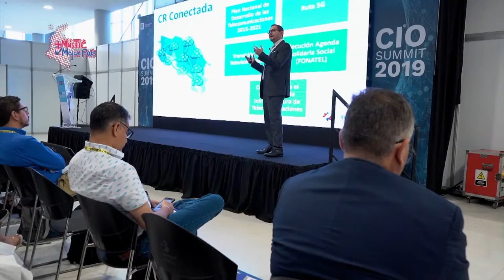Ministro de Ciencia, Tecnología y Telecomunicación de Costa Rica, en MásTICMejorPaísTV C21 N4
Luis Adrián Salazar Ministro de Ciencia, Tecnología y Telecomunicación de Costa Rica, participó en Colombia 4.0 Barranquilla.